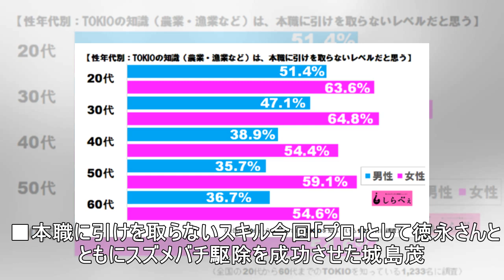城島茂、「スズメバチ駆除のプロ」として登場し完璧な仕事 「凄すぎる」と称賛殺到